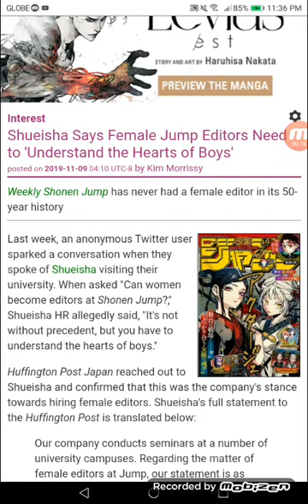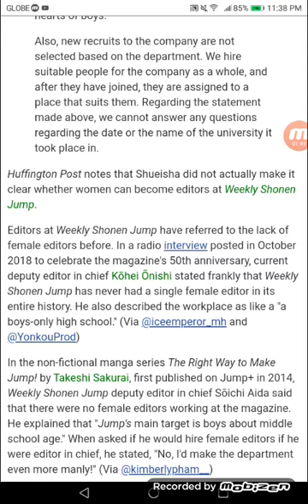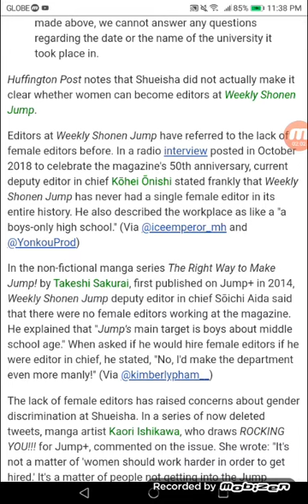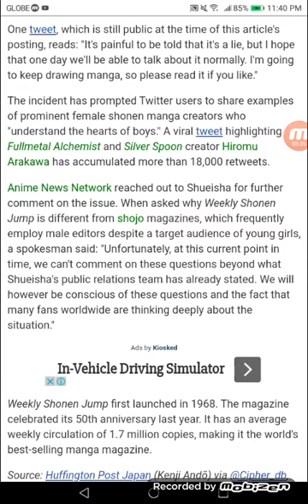Shueisha Says Female Jump Editors Need to ' Understand the Hearts of Boys'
Weekly Shonen Jump has never had a female editor in its 50-year history